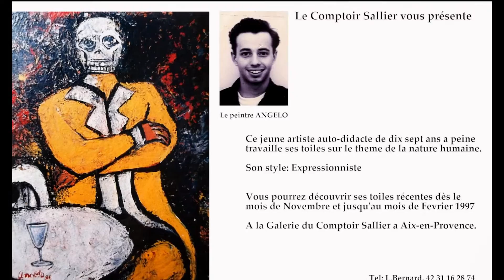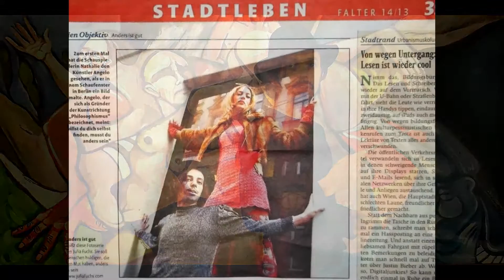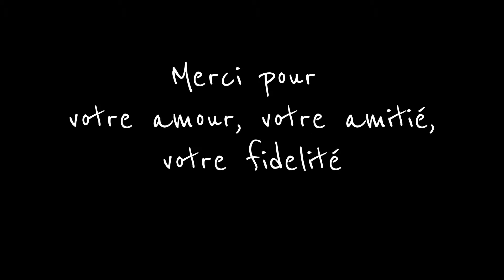Angelo Pierlo, "20 ANS DE PEINTURE" Merci a vous tous!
Clip vidéo Anniversaire en remerciement a sa famille, ses amis, ses collectionneurs et  soutiens depuis 20 ans.De 1993 a 2013 (20 ans de peinture).Clip by Thomas